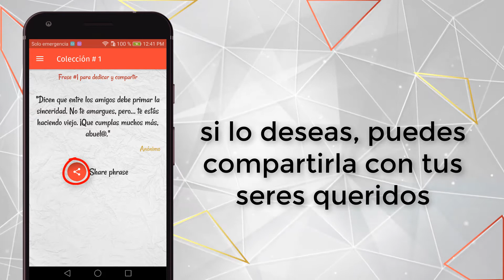App frases de cumpleaños